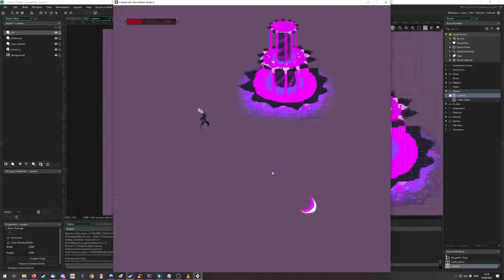Fountain of Death - Painfully early prototyping stage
This game is something I started working on for the Games Coop 1GAM challenge in August 2021.

EARLY PROTOTYPE - GAMEPLAY NOT FINAL!
This is the very beginning of adding in gameplay. There are pages of ideas that have yet to be put in!

I teamed up with game designer Aiden (@TheSteel_Fox) to flesh out the initial game concept. After an evening of preproduction, I spent a morning making some music, a couple of hours of art and an evening working in Game Maker Studio 2 to help bring it to life.

Tools used to make this game:

*Game engine*: Game Maker Studio 2 (paid, closed source)

*Music*: Ableton Live 10 (paid, closed source)

Clip Studio Paint (paid, closedsource)

Asset Pack - Player character art is from a free asset pack by the artist "creativekind" that I found on itch.io. It did everything I needed at this point and I was really happy to paid the suggested donation for it.

File sharing: Dropbox (paid, closed source)
Source Control: Git (free, open source), Bitbucket (free private repos)

Other tools: Pen and paper, tea and biscuits! :D